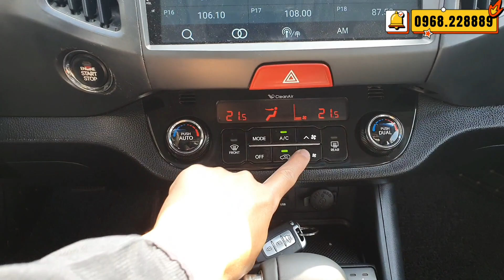Ngang Giá Morning Cũng Mua Được Gầm Cao Nhập Khẩu Full Kịch Nóc Option LH Việt 0968.228889